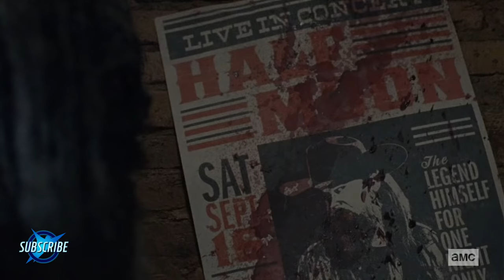Fans React to The Walking Dead Season 10 Episode 14: "Look At The Flowers"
What did YOU guys think of this week's crazy episode?